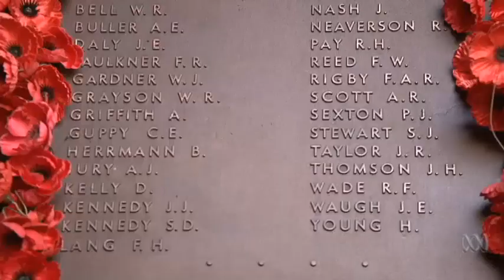Fact or fiction: Common Anzac myths put to the test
How much of what Australians have come to believe about the Anzacs is fact, and how much is fiction? ABC Fact Check's John Barron asks the experts.